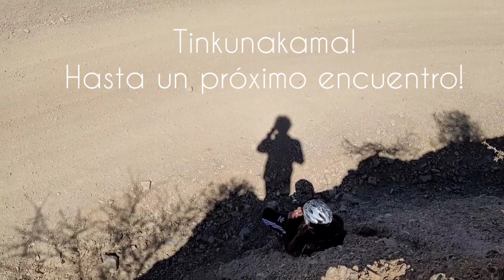Entrenamiento competitivo "La Quiaca-Sococha." Mountain Bike Puna Jujuy Norte Arg. Sur Bol.